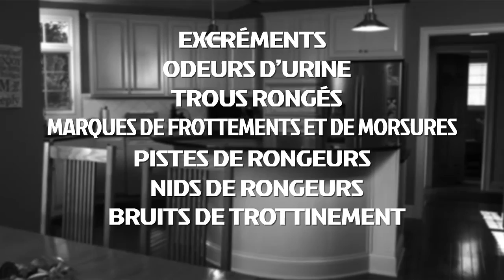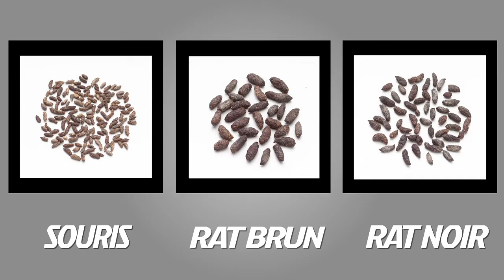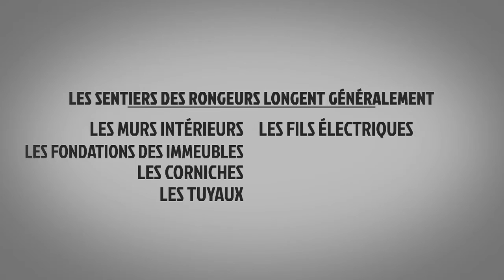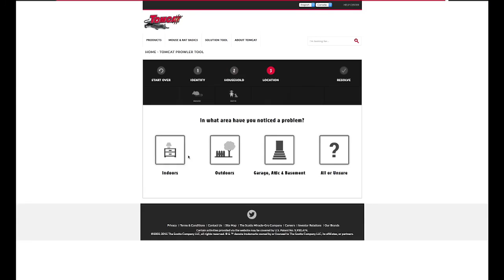Identifier une infestation de souris et rats | TOMCAT | Scotts Miracle-Gro Canada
Pour vous débarrasser de souris ou de rats, la première étape consiste à établir a quel rongeur vous avez à faire et leurs nombres. Dans cette vidéo, TOMCAT vous donne des conseils d'experts pour reconnaitre un problème d'infestation de souris et de rats.

TOMCAT fabrique une gamme complète d'appâts et de pièges pour vous aider à vous débarrasser des rats et des souris. Pour des solutions anti-rongeurs avant-gardistes, faites confiance à TOMCAT.

Visitez pour plus d'information sur les produits pour l'élimination des rongeurs.